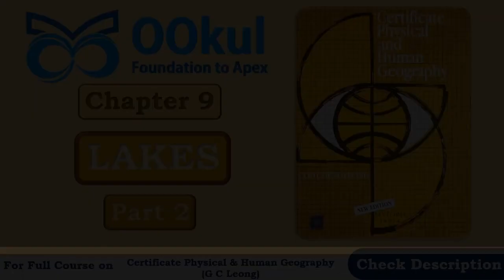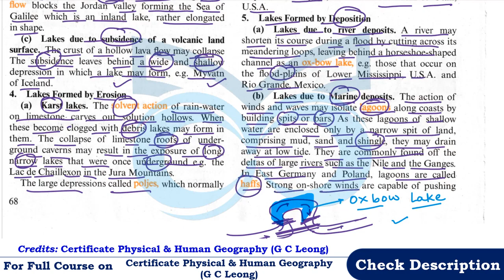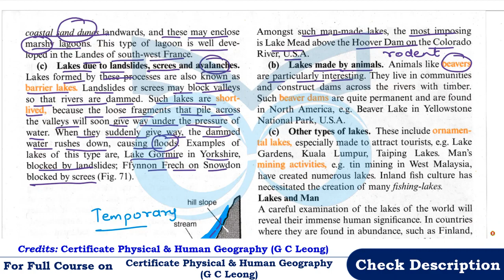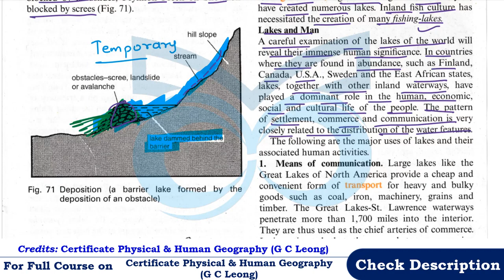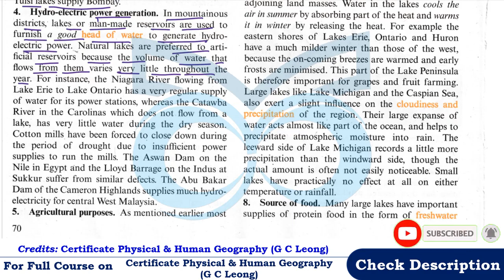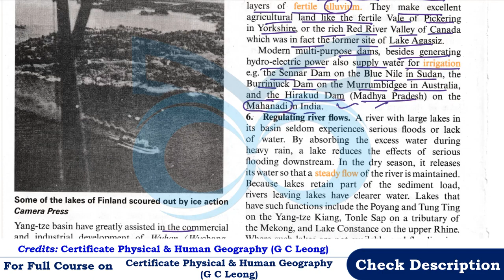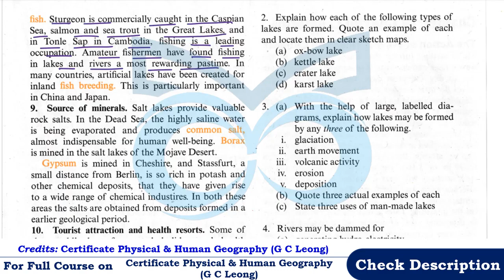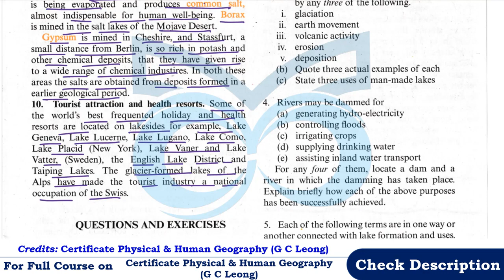GC Leong | Physical Geography | Lakes | Human Significance of Lakes | Ch 9(2) | UPSC/SSC Exams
GC Leong Certificate and Human Geography: Formation and Origin of Lakes and Significance of Lakes from Lakes – Chapter 9 is discussed in detail in this video
0:00 Introduction
01:25 Lakes Formed by Deposition
8:17 Lakes formed by Human and biological activities
13:01 Lakes and Man